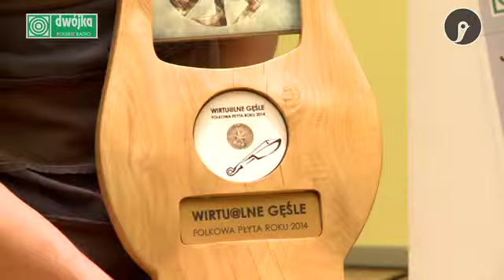Przed "Nową Tradycją" 2015 - konferencja prasowa (Dwójka)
Konferencja prasowa przed festiwalem "Nowa Tradycja" 2015